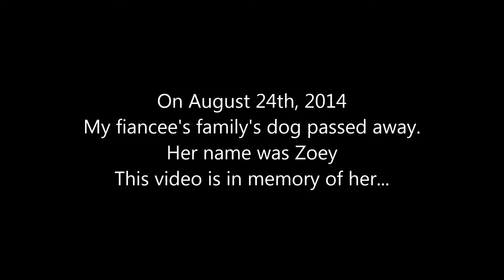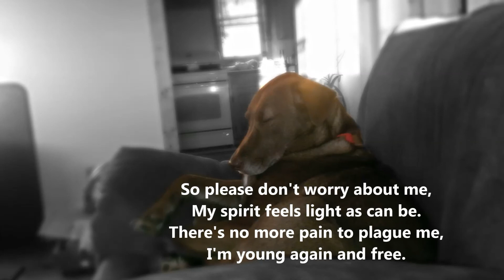In memory of Zoey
My fiancee's family's dog passed away.
Her name was Zoey
This video is in memory of her...

The songs in the background are "Yellow" by Coldplay and "Photograph" by Ed Sheeran.. I hold no legal rights to the copyrighted materials and infringement is not intended.